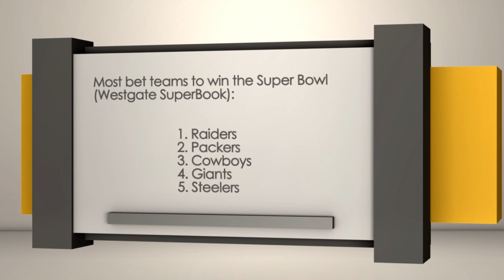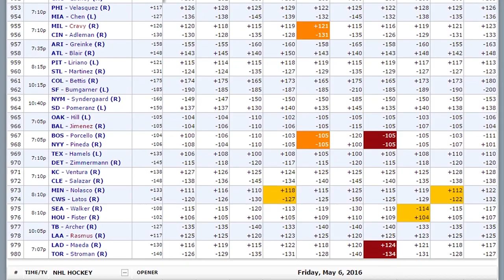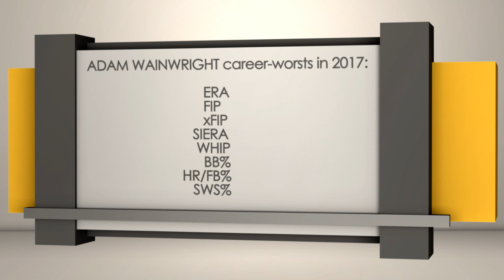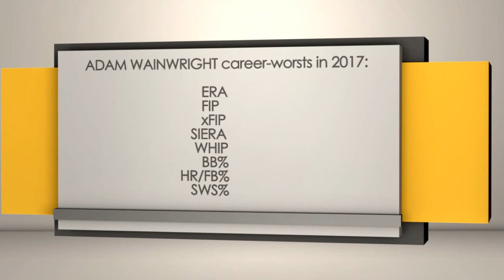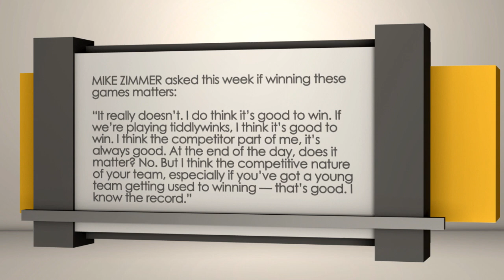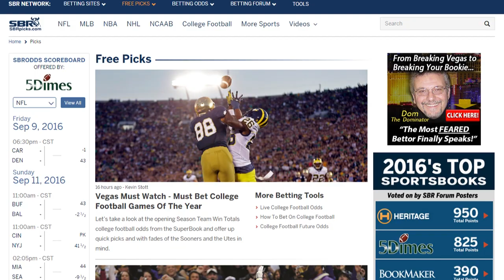Sports BIT | Sports Bookmaking, Cardinals-Pirates & Vikings-Seahawks | Thursday, Aug. 17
On the Thursday, Aug. 17 Sports BIT Show, Teddy Covers &amp; Pauly Howard share the finale of their interview with Matthew Holt, who talks sports bookmaking. Plus game previews of Cardinals-Pirates in MLB and Vikings-Seahawks in the NFL preseason. And, of course, bad beats from the sports world.